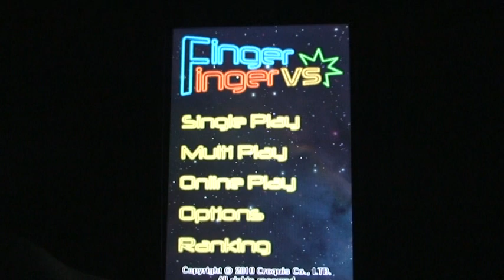Finger vs. Finger- Gameplay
Finger vs. Finger is an addictive marble firing game created by Croquis Co.! The objective of the game is to fire your own marbles to knock out your opponents. It comes loaded with features, such as power-ups, lengthy single player campaign, local and online play, rankings, and more. I highly recommend it!

In this video, I play through three of the game's numerous levels to help better show the gameplay. It's only a preview of the many obstacles you have to face, but it should give you an idea of what to expect. Unfortunately, not many people own the game, so I wasn't able to show the online mode. If you get it (which you should), I'll be TheProxy if you ever face me online!

Visit ifanzine.blogspot.com for more info on various games, as well as giveaways, interviews and more! Check out the channel to read more about IFanzine's domain change, as well as many other features that are on their way! Thank you!